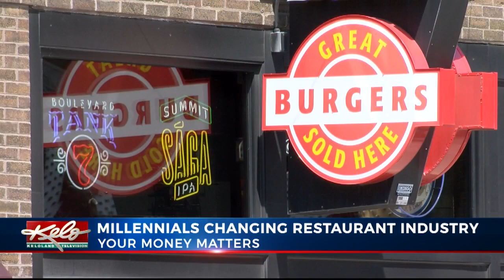How Millennials Are Cooking Up Change In Restaurant Industry